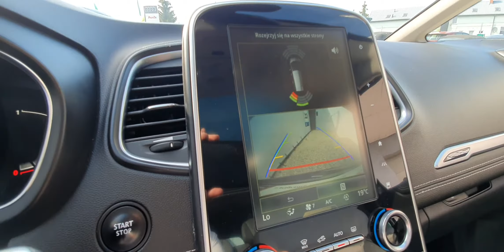AUTO ROYAL , autoroyal , Mścice - REanult SceniC